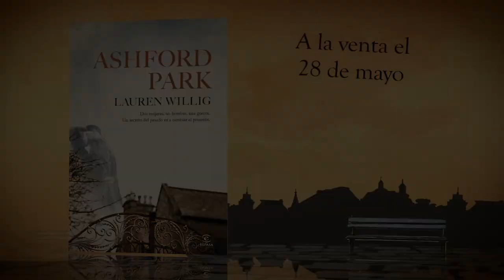Ashford Park, de Lauren Willig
SENTIRAS DE NUEVO EL PLACER DE LEER
«Cuando Downton Abbey se encontró con Memorias de África»
BookPage

«Una historia llena de matices, con ambientes y detalles que se despliegan como una tela tejida por una maestra de la narración»
Kirkus

Lauren Willig, cuyos bestsellers aparecen siempre en las listas
de los libros más vendidos del New York Times, teje en Ashford Park una red de deseo, poder y pérdidas que nos lleva desde los cerrados círculos de la sociedad británica hasta los rascacielos de Manhattan y las arenosas colinas rojizas de Kenia, y desde la Primera Guerra Mundial hasta el mundo de hoy.